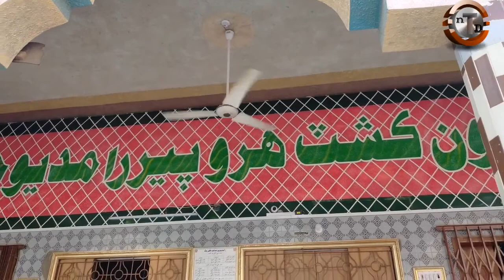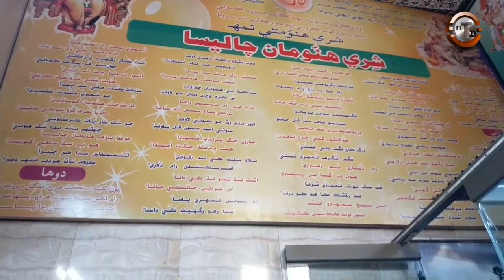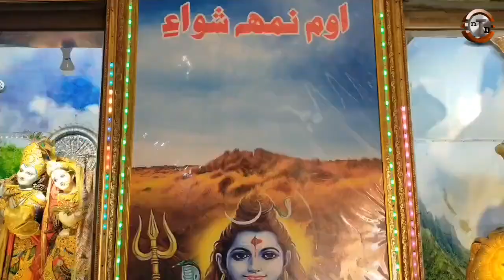Ramapeer Mandar 250 Years Old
Ramaper mandar
Think N Do is a place where you can find videos related to entertainment, religion, heritage,culture,unique&rare,
Ramapeer Mandar 250 years old at Tandoallahyar Sind province.Its belong to Ramdeve whose temple is situated at Jodhpur India.
ramaper ramapeer mandir#tandoallahyar